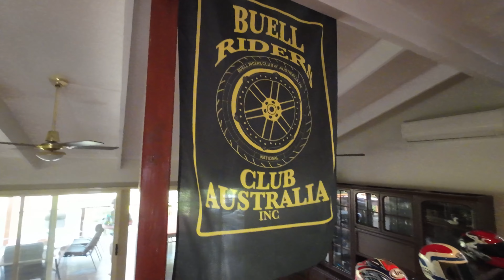Buell xmas party video